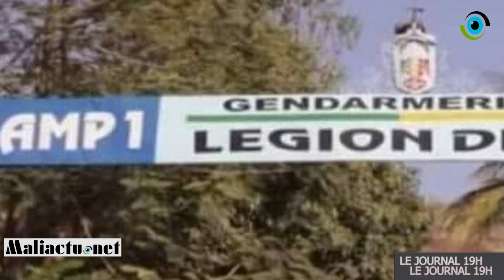L'actualité du jour en Bambara 25 janvier 2022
Mali : # Attaque dans des villages d’Ansongo
Bankass : Des blessés dans des affrontements entre terroristes et chasseurs

Bamako : Évasion au Camp 1 : deux prisonniers arrêtés

 NB  : les images sont à titre illustratif